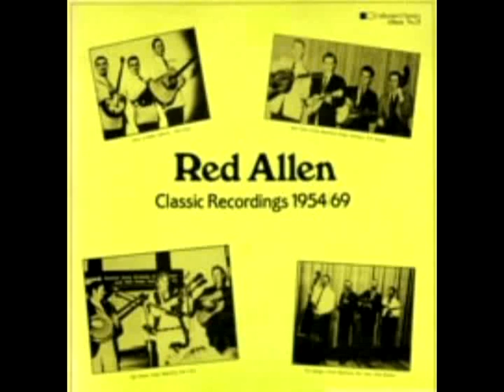Classic Recordings, 1954-1969 [1984] - Red Allen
Label: Collectors Classics - CC 21
Format: Vinyl
Country: Germany
Released: 1984

B2 - Trouble Around My Door
B3 - Mansions For Me
B4 - Preachin, Prayin, Singin
B5 - Will The Circle Be Unbroken
B6 - White Dove
B7 - Made Up My Mind

Musicians:
・Red Allen (Guitar, Vocals)
And others not identified.